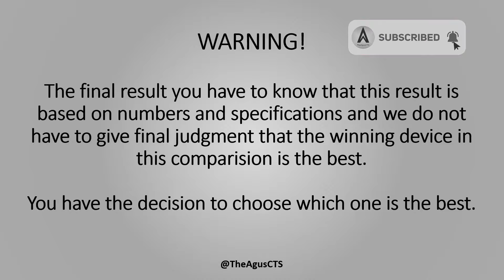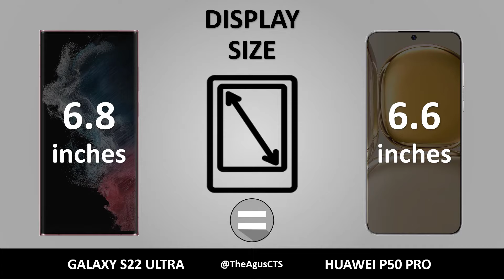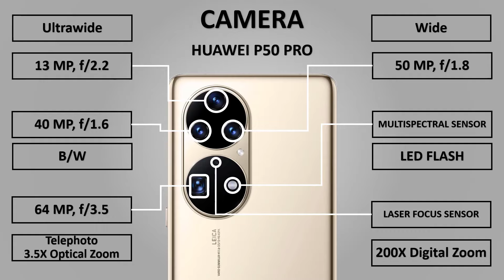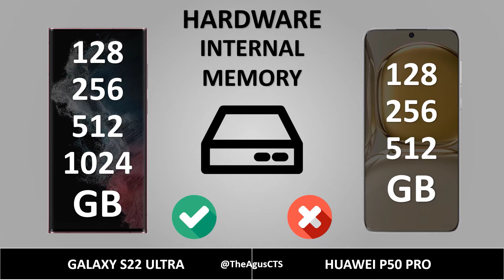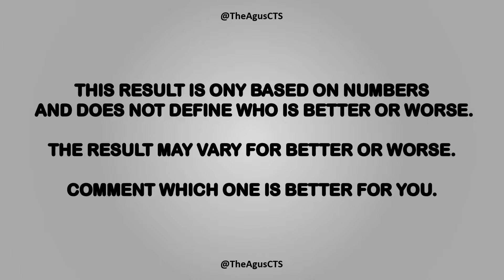Samsung Galaxy S22 Ultra vs Huawei P50 Pro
Samsung Galaxy S22 Ultra vs Huawei P50 Pro | Animated Comparision |

tags(ignore):
galaxy s22 ultra trade in, galaxy s22 ultra unboxing,